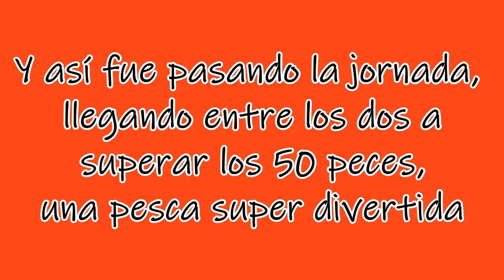BARBOS EXTREMEÑOS a SPINNING con equipos ULTRALIGEROS, pescando desde EMBARCACIÓN.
Resumen de una jornada de pesca con mi amigo Ángel Orea tras los barbos extremeños buscándolos desde su embarcación con equipos de spinning ultraligeros, en mi caso una caña de 1.80 m. acción 3-14 gramos y un monofilamento de entre el 16 y el 18, no lo tengo muy claro. Barbos comizos y "beceros" muy divertidos, auténticos misiles.  Espero que os guste, si asi es, no olvideis darme vuestro LIKE.